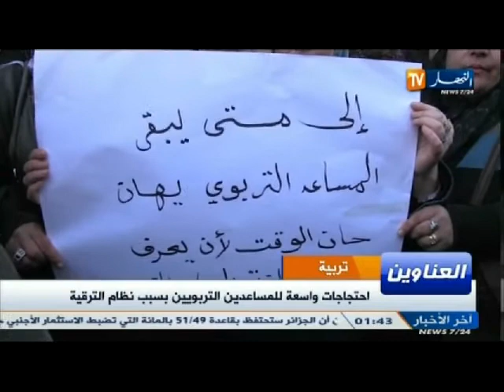الحصاد الاخباري ليوم 08-12-2013 - الجزء الرابع -